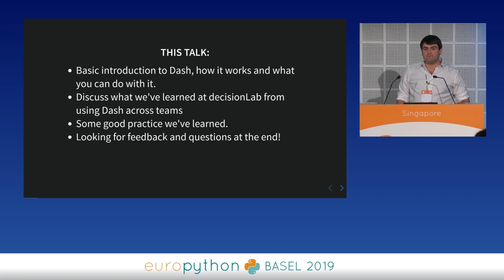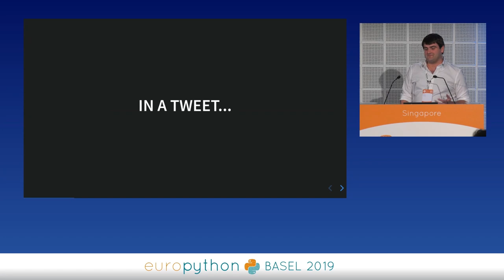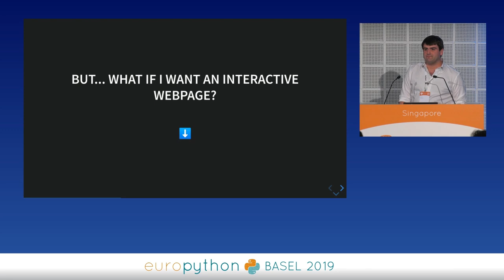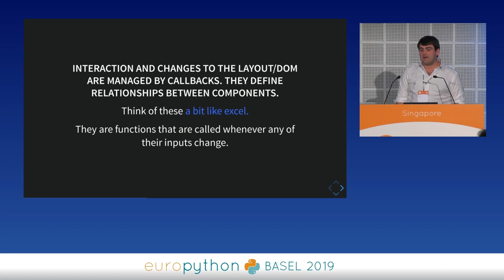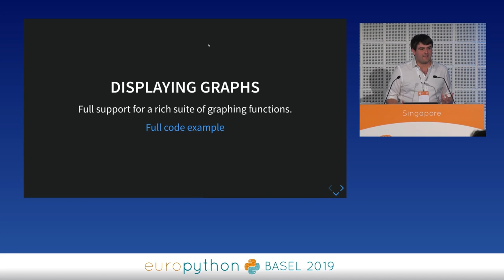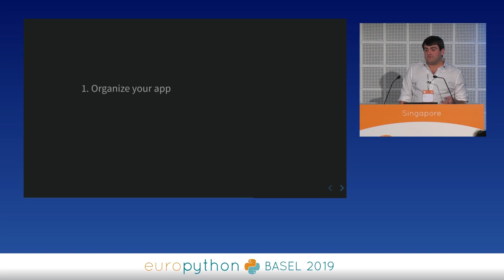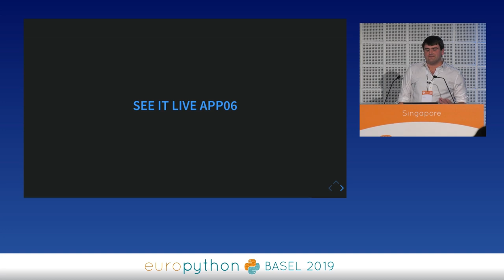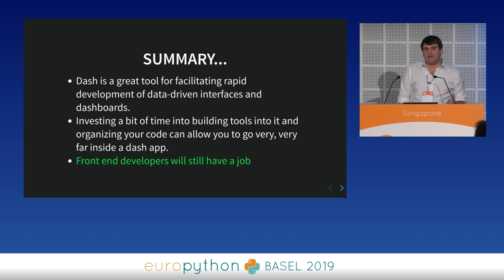Dom Weldon - Dash: Interactive Data Visualization Web Apps with no Javascript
"Dash: Interactive Data Visualization Web Apps with no Javascript
[EuroPython 2019 - Talk - 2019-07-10 - Singapore [PyData track]
[Basel, CH]

By Dom Weldon

Your data science or machine learning project probably won't just produce a written report. Instead, projects are increasingly expected to produce interactive tools to allow end-users to explore data and results with rich, interactive visualizations. Inevitably, this will be done in a web browser, meaning you'll need to add a quantitatively trained web developer to your team, or have your data scientists spend time learning HTML, Javascript and CSS. Dash, a project by the team that makes Plotly, solves some of these problems by allowing data scientists to build rich and interactive websites in pure python, with minimal knowledge of HTML and absolutely no Javascript.

At decisionLab, a London-based data science consultancy producing decision tools, we've embraced Dash to produce proof-of-concept models for our projects in alpha. Although we're not officially connected to the plotly/Dash project, by using the library daily across many projects, we've learned many lessons and what we feel are best practises we'd like to share, and hear feedback on!

This talk will give an overview of Dash, how it works and what it can be used for, before outlining some of the common problems that emerge when data scientists are let loose to produce web applications, and web developers have to work with the pydata ecosystem. The talk also covers effective working practises to start producing cool interactive statistical web applications, fast. We'll also identify some of the pitfalls of Dash, and how and when to make the decision to stop using Dash and start building a proper web application.